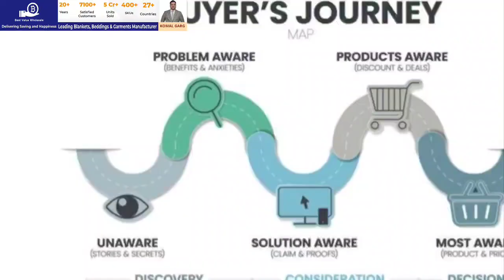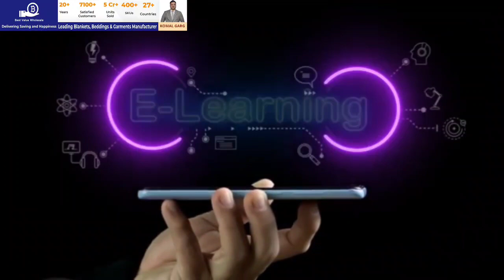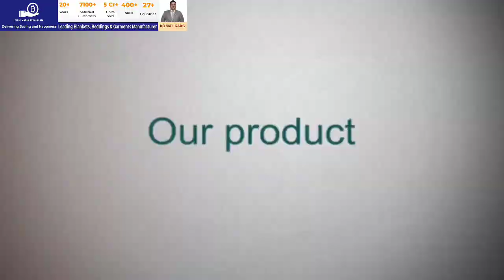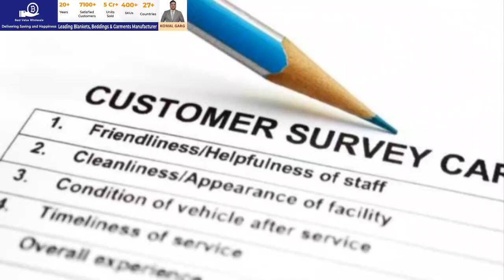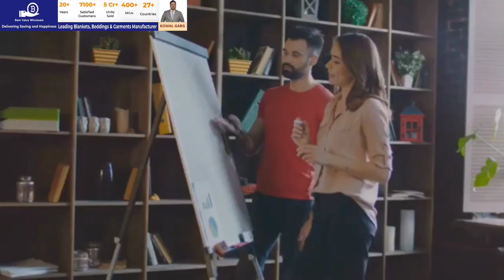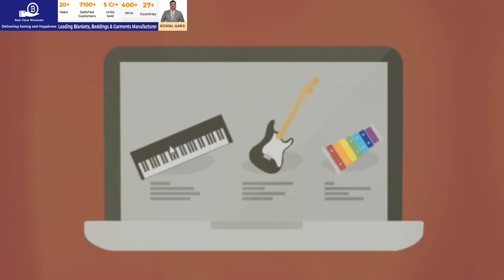From Stranger to Brand Ambassador The B